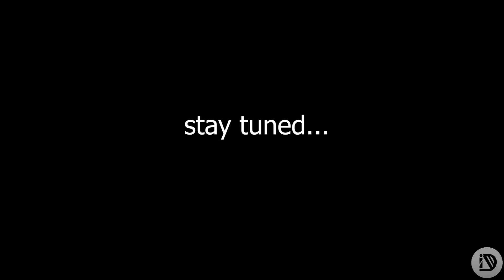🟡 basics of radio controlled system | in tamil | for beginners | INNOVATION DISORDER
If you want us to do more videos like these then support us and SHARE the video...